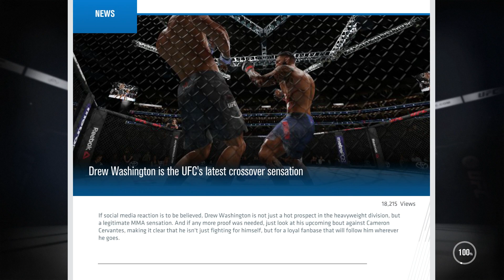UFC 3 Career - THUG Batters & KOs his rival! & A Perfect 1,2 Combo!! - Part 2!